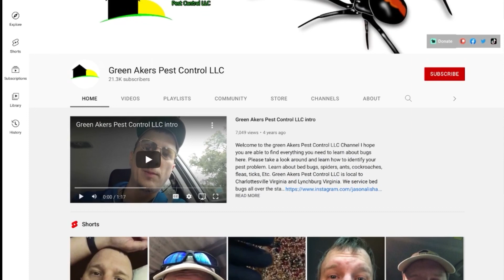LUCK WAS NOT ON MY SIDE THIS TIME! - How I Brought Bed Bugs Into My Home And How I Eliminated Them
In over 23 years I had never brought bed bugs home until NOW! About 7 months ago I infested my own home with bed bugs. This is the story of how I eliminated them and how you can eliminate bed bugs in your home as well. It isn't hard to kill bed bugs and this video explains how I got bed bugs and how I treated my home. I have been bed bug free for 7 months.